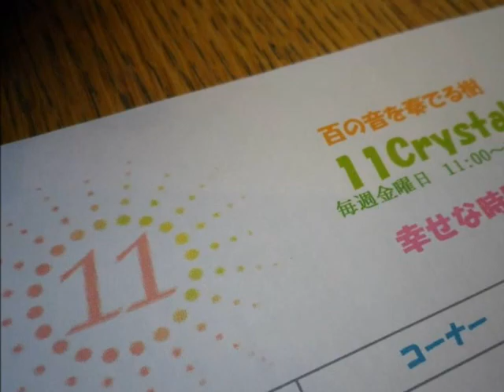スポンサー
11クリスタル　百の音を奏でる樹
幸せな時間のおすそ分け
毎週金曜日11：00～12：00　レインボータウンFM木場スタジオより生放送
2/21分は事情により今週はスライドショーでお届けです
スポンサーコーナーです

番組情報・裏話・スタジオ画像など限定情報満載です
「いいね！」お願いいたします♪